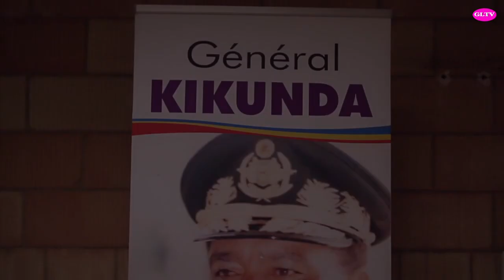LE GENERAL KIKUNDA N EST PLUS! PROGRAMME DU DEUIL!